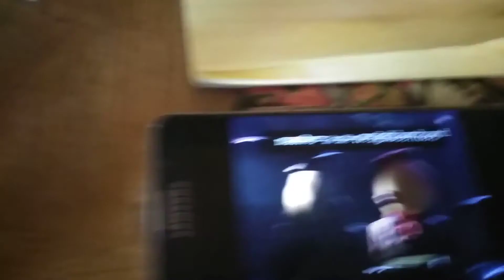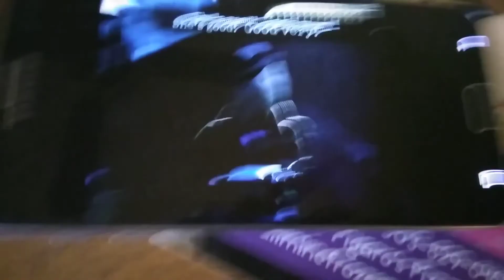Zachary Warren and Sam Spud Masher in the Neighborhood